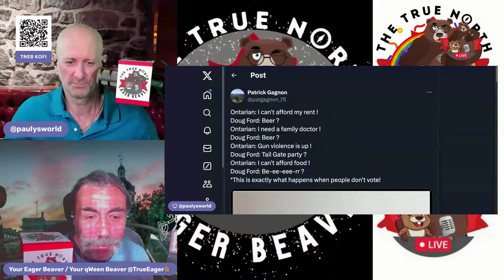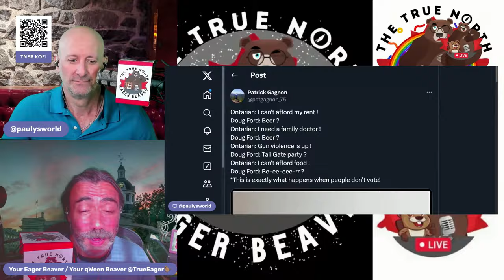Curious Conservative Cooperation— The Daily Beaver Morning Show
We did discuss this the other day, however, let's not lose sight of the fact that Doug Ford and co insisted that they never do government business on personal email. The Ford Government has been caught lying and potentially deleting important Greenbelt emails.

This is an ethical and security risk to our province. How is this at all acceptable?

We need to keep on this. We need to let him and his minions know that their days are numbered. We won't forget, we will remind that citizenry of his corruption.

Episode 392, Wed May 29, 2024, Here, We, GOOOOOOOOOOOOOOOOOOOOOOO!

On Episode 392 of our show, we explore Conservatives being curiously cooperative all of a sudden. The new behaviour raises Mr. Beaver's suspicions.

Also, we talk about:

* Wildfire Cause Data
* Bill C-58: Anti-Scab Legislation
* Capital Gains Vote
* Bill C-70: Foreign Agent Registry
* PWHL Final
* French Open